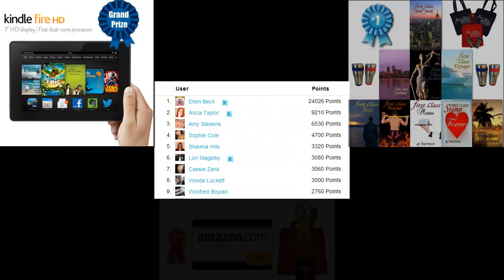Win a Kindle Fire HD from First Class Novels Farewell Fiesta (Video #2)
Welcome to the party and thank you for joining the First Class Novel's Farewell Fiesta.
Every great celebration has to have some gifts and games and we've got some fun ones!
Let me show you how to Play and Earn points to win one of dozens of great prizes.
From the Farewell Fiesta fan page on Facebook or on our website FirstClassNovels.com You can Play, Post, Share and earn points, which work like raffle tickets in the Random drawing we will hold on Jan. 2nd 2014. The more points you earn the better your chances of winning one of the top prizes.
The goal is to get as many romance readers to join the First Class Novel's Farewell Feista as possible, where they can have fun, win prizes and discover a wonderful romance novel, or 9. I'll give you points for posting and sharing the First Class Novel's Farewell Fiesta with friends on social media. More points equals more prizes. And since we want to give away lots of prizes to people who play, post and share we're going to add an additional 3rd prize to give away for every 100 players that join the fiesta so that your odds of winning at least something, are always better than 1 in 100.
Grand Prize: 7" Kindle Fire HD 8GB
1st Prize: A Compete Set of Autographed First Class Novels (All 9 Paperback books in the series), with a FCN Tote bag and Travel Mug.
2nd Prize: $25 Amazon Gift Card
3rd Prize: Your Favorite FCN in Paperback Autographed by the Author from your Favorite Hunky Lathem Brother in a FCN Tote Bag
4th Prize:  FCN Travel Mug One for each Book in the series
5th Prize: Free digital download of any FCN you may be missing in your Collection
For Every 100 entries into the FCN Fan Farewell Fiesta We will add a third prize to the giveaway So you odds of winning at least something are always better than 1 in 100.